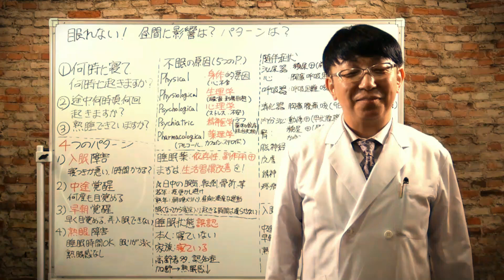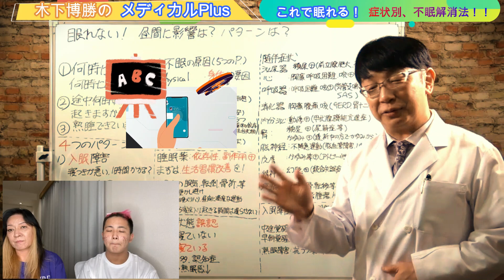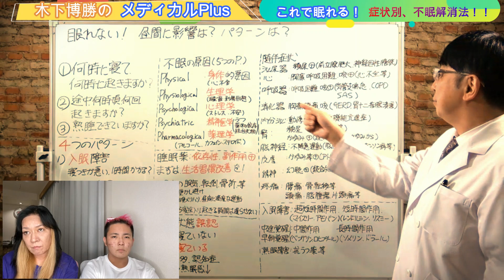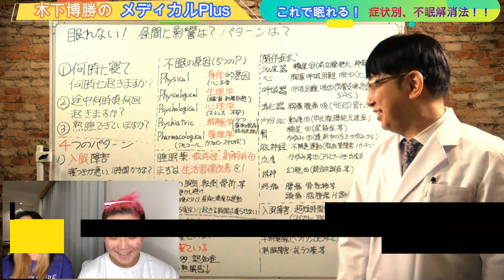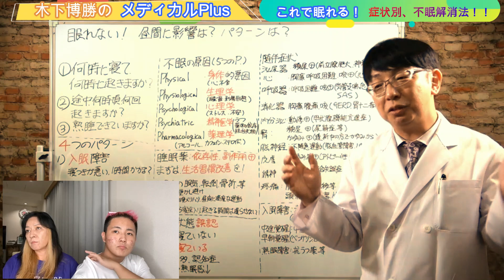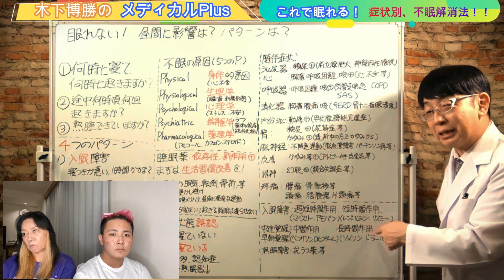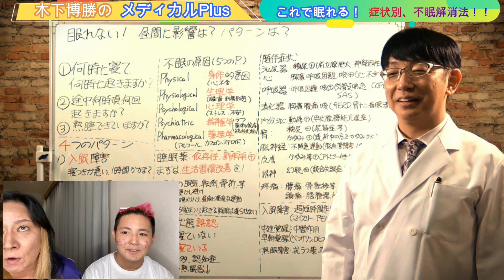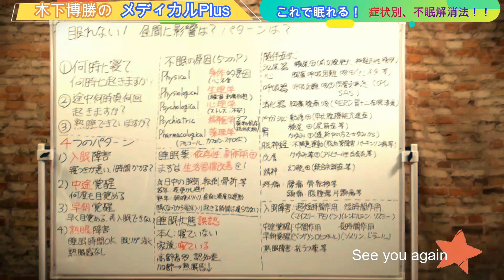何故眠れないのかを解決できます。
メディカルPlus＋
健康や医学を出来るだけ簡単に、中学生の大維志にもわかるように、頑張って解説させて頂きます。

講師：木下　博勝
生徒：ジャガー横田or 木下大維志

睡眠のお話です。